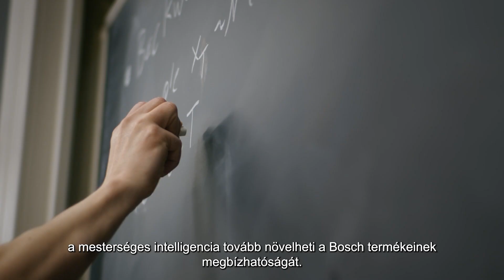Mesterséges intelligencia – a biztonság és az emberi intelligencia fokozása | Bosch Future Insights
Csatlakozz hozzánk és mélyülj el velünk a mesterséges intelligencia világában! Ebben a videóban megismerheted Zico Koltert, aki a filozófiától a mesterséges intelligenciáig járt be egy utat, amit etikai és erkölcsi feladatok szegélyeztek. Fedezd fel, hogyan használja a Bosch generatív mesterséges intelligencia modelleket a közúti biztonság és az emberi intelligencia javítására, anélkül, hogy kiváltaná az emberi tényezőt. Vision Zero kezdeményezésünk a balesetmentes mobilitást célozza meg mesterséges intelligencia által támogatott eszközökkel, amelyek bővítik az emberi megértést, biztosítva a járművek biztonságát és megbízhatóságát.